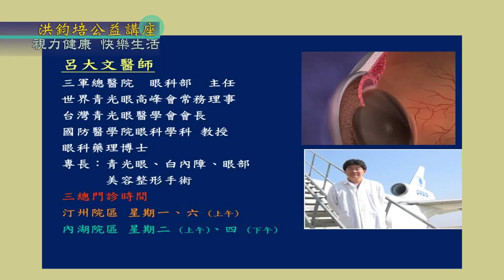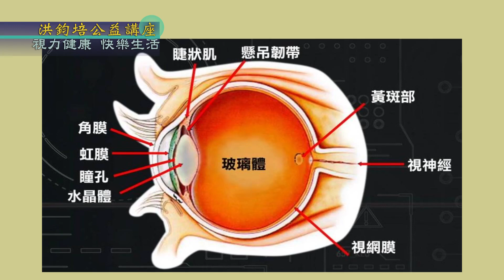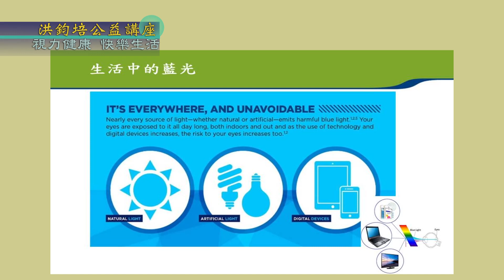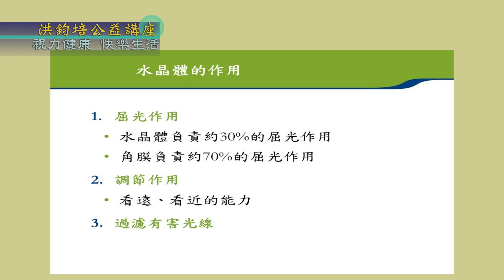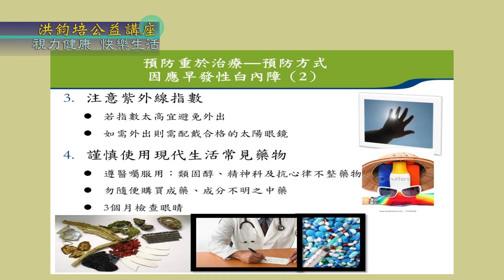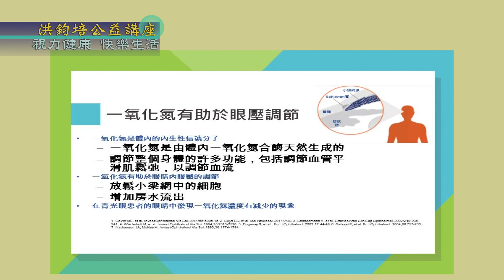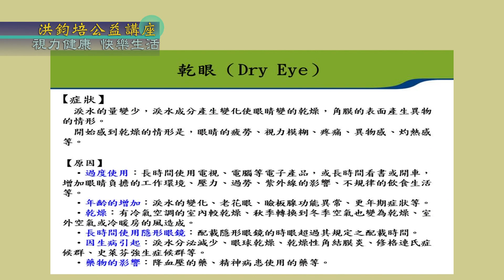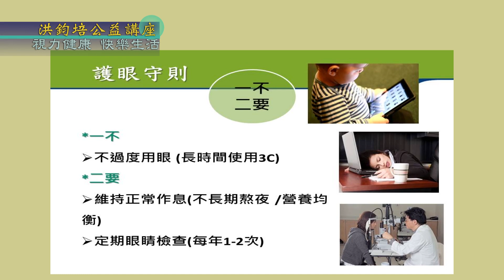三軍總醫院眼科主任呂大文：視力健康‧快樂生活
演講題目：視力健康‧快樂生活
演講日期：2021年11月14日
演講名人：三軍總醫院眼科主任 呂大文
主辦單位：洪鈞培文教基金會、全國工業總會、全國商業總會、工商建研會